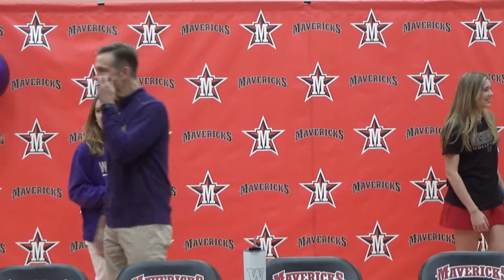VYPE Live - St. John's Live Stream - St. John's NLI Signing Ceremony